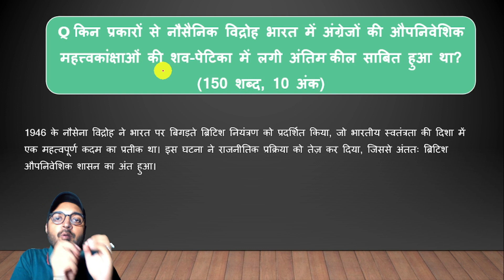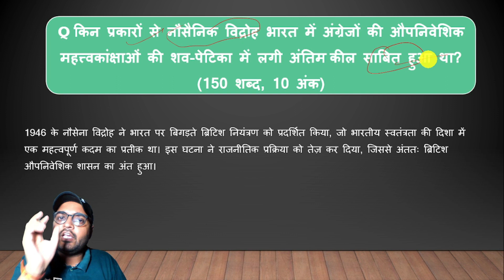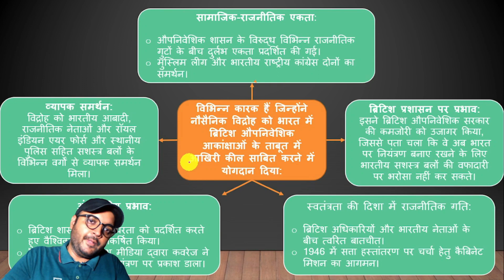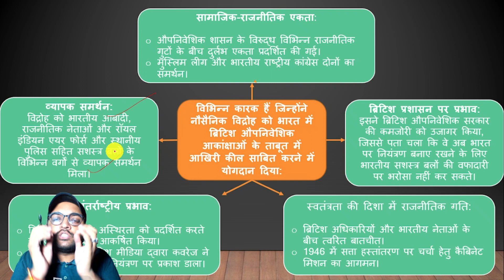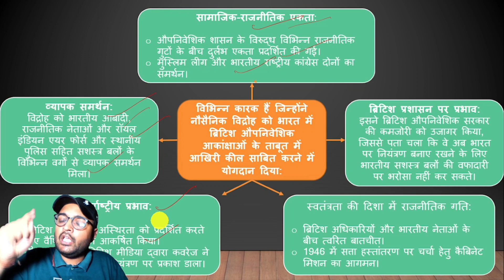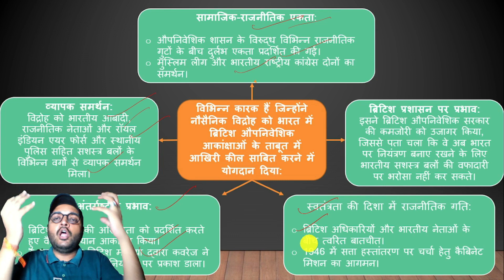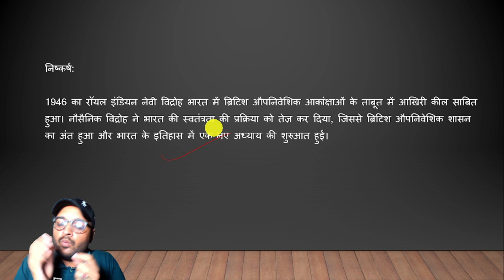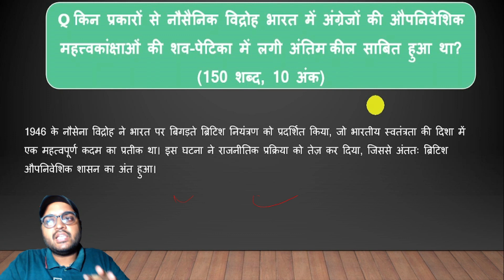Upsc Modern History Mains PYQ 2014 | Upsc GS Mains Paper Analysis | IAS GS Mains PYQ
Upsc Modern History Mains PYQ 2014 | GS Mains Paper Analysis | GS Mains PYQ

UPSC CSE Previous Year Questions with Answers | Comprehensive Explanation and Tips

Preparing for the UPSC Civil Services Exam? In this video, we go through previous year questions with detailed answers and explanations to help you understand the pattern, improve your preparation, and boost your confidence! 📚✨

History Previous Year Questions UPSC Mains 2014

The History questions in UPSC Mains are asked in GS Paper 1 which covers a wide range of topics, including history, art and culture, geography, and society. History is an important topic in this paper, and questions are often asked about Indian Ancient History, Medieval History, Modern India, world history, and post-independence India.
यूपीएससी मेन्स में इतिहास के प्रश्न जीएस पेपर 1 में पूछे जाते हैं, जिसमें इतिहास, कला और संस्कृति, भूगोल और समाज सहित कई विषयों को शामिल किया जाता है। इस पेपर में इतिहास एक महत्वपूर्ण विषय है और अक्सर भारतीय प्राचीन इतिहास, मध्यकालीन इतिहास, आधुनिक भारत, विश्व इतिहास और स्वतंत्रता के बाद के भारत के बारे में प्रश्न पूछे जाते हैं।

modern history previous year questions upsc mains topic wise
modern history previous year questions upsc mains in hindi
Upsc mains pyq modern history 2013
ancient history questions in upsc mains
Subject-wise Modern History Questions in UPSC Mains

किन प्रकारों से नौसैनिक विद्रोह भारत में अंग्रेजों की औपनिवेशिक महत्त्वकांक्षाओं की शव-पेटिका में लगी अंतिम कील साबित हुआ था?

In what ways did the naval mutiny prove to be the final nail in the coffin of British colonial ambitions in India?